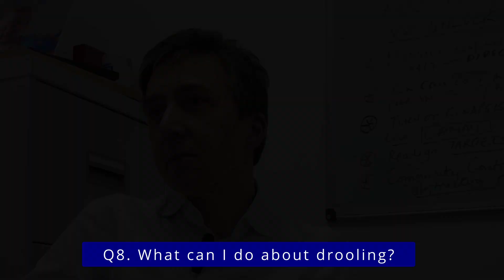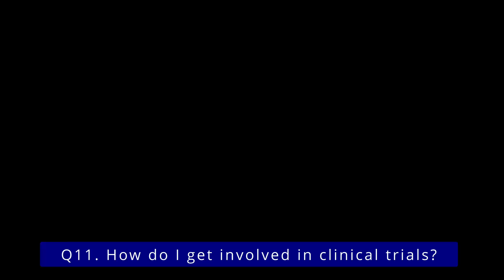Parkinson's FAQ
Dr Robin Fackrell answers your questions: When should I start medication? When is the best time to take my medication? Do I need more dopamine when I exercise? What is Duodopa? What ca I do about drooling? Which Internet resources are reliable? How do I get involved in a clinical trial? And more...